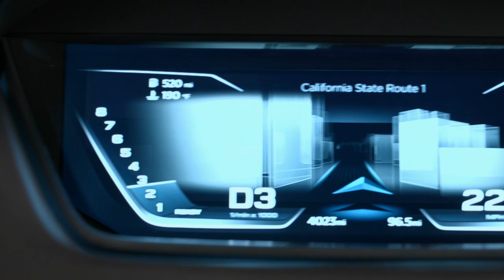The Showcar Audi prologue - trailer